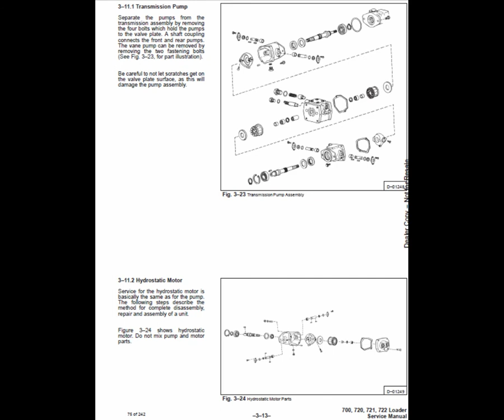Bobcat 700, 720, 721 and 722 SkidSteer Loader Service Manual